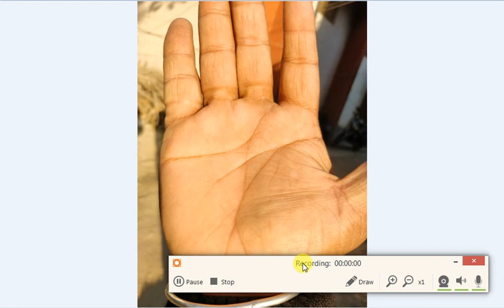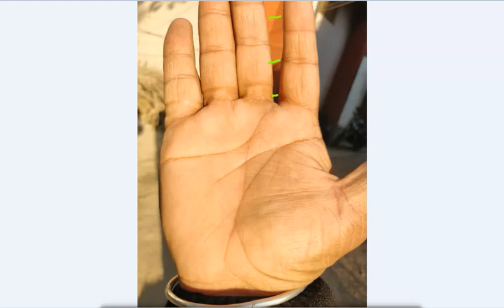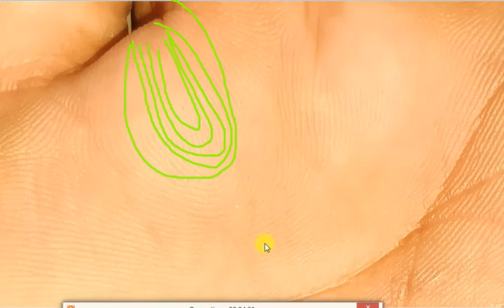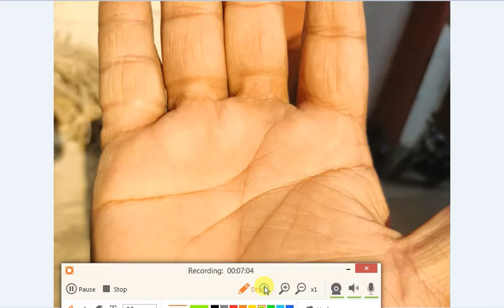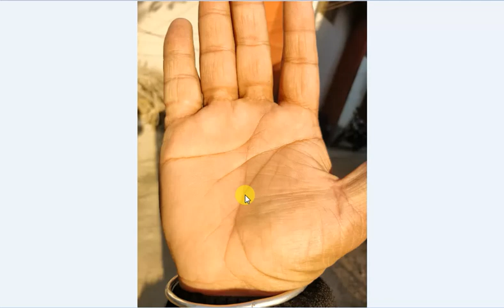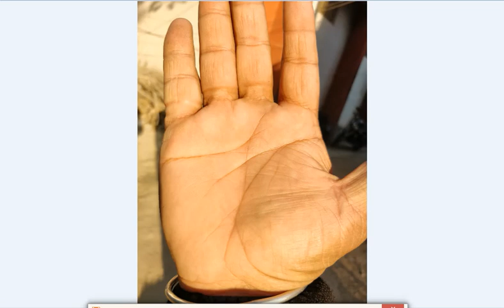Merger of Life Line and Fate Line